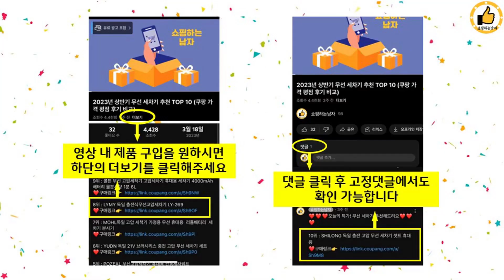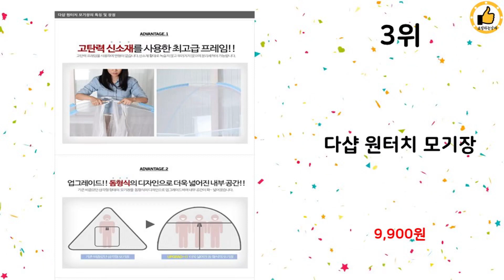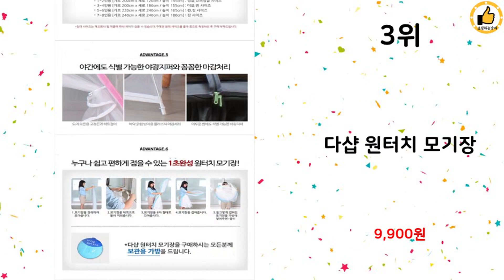2023년 상반기 가성비 인기 모기장 추천 TOP 10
2023년 상반기 인기 모기장 TOP 10을 소개해드립니다.

10위 : 디브올 바닥있는 원터치 텐트형 모기장, 블루

8위 : 볼매다움 사각 원터치 텐트형 침대 모기장

7위 : 한반도 사각모기장, 블루스트라이프

5위 : 더 어울림 원터치 사각 패밀리 모기장 텐트 침대

4위 : 몽땅겟 바닥있는 원터치 텐트형 사각 침대 모기장

2위 : 텐트형모기장 조이루나 모기장 사각모기장 원터치 3문모기장 고급모

1위 : 카마모 웨딩 사각 캐노피 침대 모기장 화이트 + 설치부품

 감사합니다